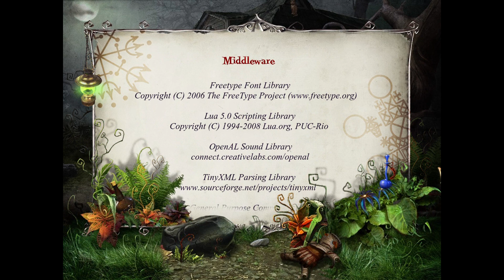DEADTIME STORIES - WALKTHROUGH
You Can Play And Download This Game For Free

Description:
Uncover the shadowy history of New Orleans in Deadtime Stories, and experience the chilling account of a misguided voodoo queen. The occupants of Edward Blackgate's invitation-only cemetery all have ghastly tales to tell.

His first guest speaker is one of its most fascinating residents, Jessie Bodeen. A voodoo priestess who lived in New Orleans circa the 1800s, the infamous socialite Delphine LaLaurie called upon her to do her bidding.

While Jessie used her talents to heal the sick and protect the weak, she could not resist the tantalizing amount placed before her, and that unfortunately was her mistake.

Follow in the footsteps of this unsettling real-life ghost story to reveal her tragic story.

Explore 26 eerie locations, from the dark Cajun swamp to the rich French Quarter, searching for hidden objects, unique plants, and casting potent spells.

Free trapped spirits, solve riddles, and unlock fragments hidden in the paranormal world to reveal her haunting demise. Be warned, this is not for the faint of heart! Critics rave that Deadtime Stories "is a marvelous, challenging stunner of a game" that "will thrill hidden object fans". Experience it for yourself!